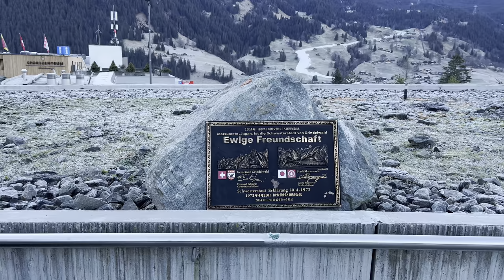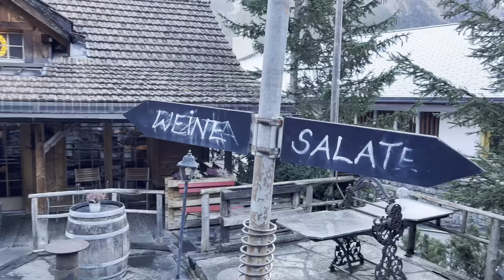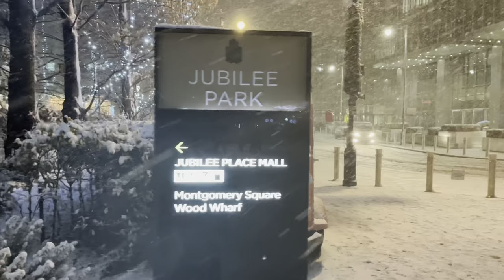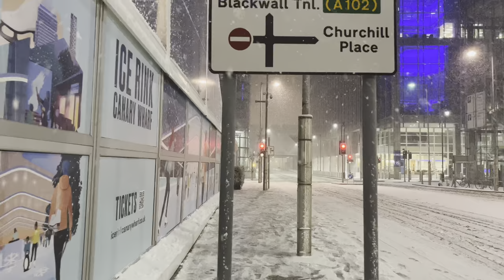Explore London in 2023: A 4k HDR Virtual City Walk London & Around the World!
Explore London in 2023: A 4k HDR Virtual City Walk Around the World!
A virtual walk around the London and around world places likes such as Bern, London, Zurich, Grindelwald, Murren, and some serious snow falling In London, Let me walk you around and explore these beautiful places.

Filmed
January 2023
February 2023
December 2022

Today Video:
London Street Walk // London Winter Walk // Central London Walk // Best London Walking Tour 2023 // London Walking Tour 2023 // London 2023 // London Beautiful Streets Walking Tour 2023 // London Walk 2023 // Switzerland // World Walk 2023 // Bern // Zurich // Grindelwald // Murren // World 2023

" Turn on closed-caption for on-screen walking information"

Gear Used for this Content.
iPhone 13 Mini 256 Gb
Gimbal, DJI Omo 5
Charging Bank,
Anker 20000
Editing purpose